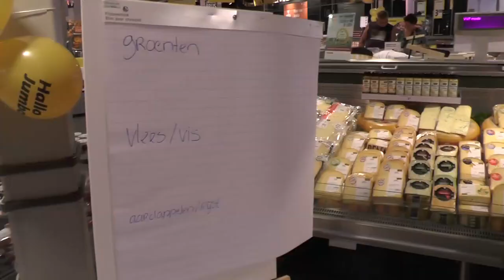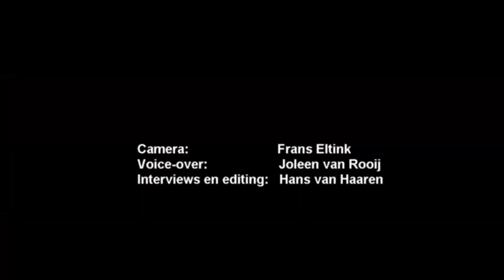Project Gezond Eten